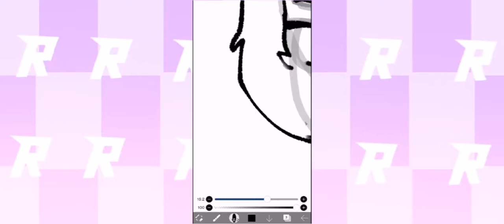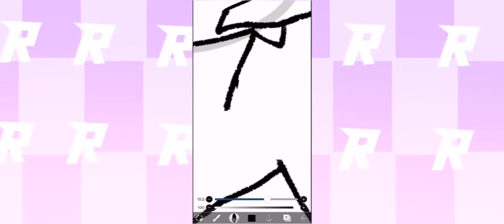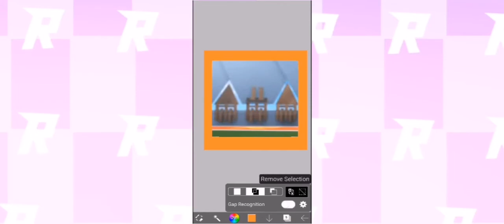•||Rex Speedpaint||Running Man Animation||PrincesWillow1234||•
I made this late
and sorry for the rumour
ft.spoiler alert!
I hope I could make this things right..